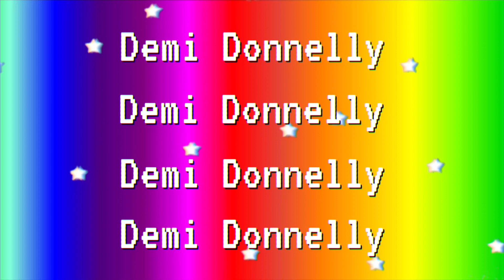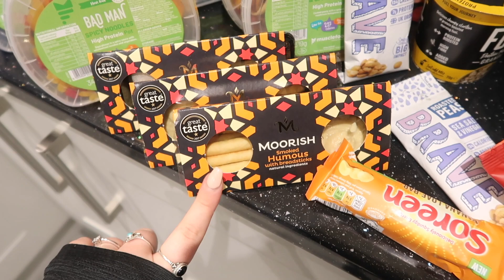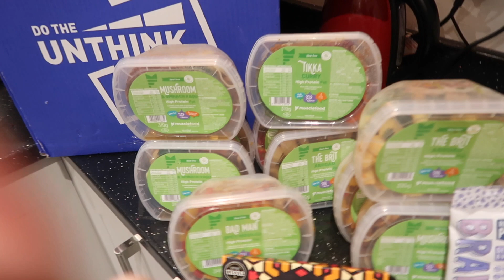an honest fitness / weight loss update...It's been hard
*This video is a paid collaboration with MUSCLE FOOD.

I really wanted to share a weight loss update with you all; this is such a hard journey but I wanted to show you all my progress so far 10 months into my journey.

FAQ’s –

DEPOP – demidonnelly1996